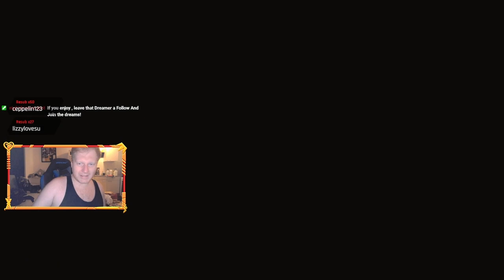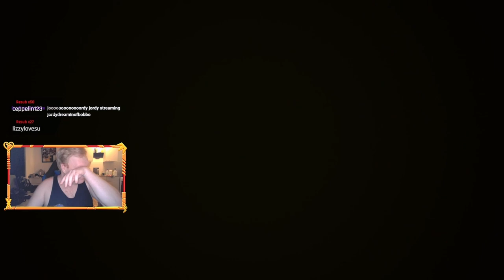Oeeeeh we are getting close! || Cyberpunk 2077 || Part 13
Hohohoho SO Close!